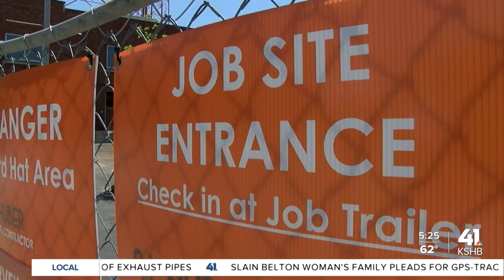Federal tax credit lures development in underserved areas